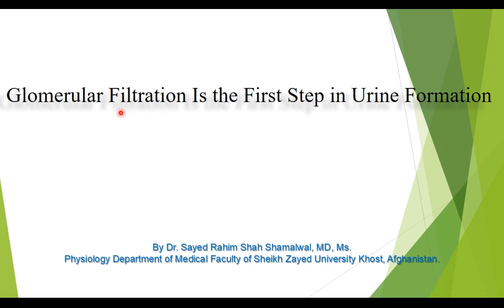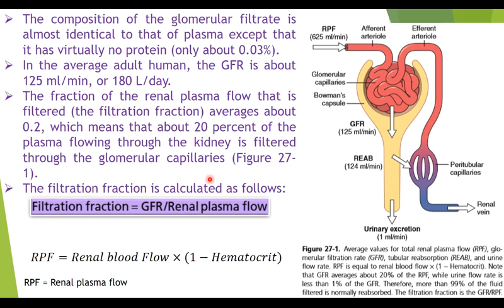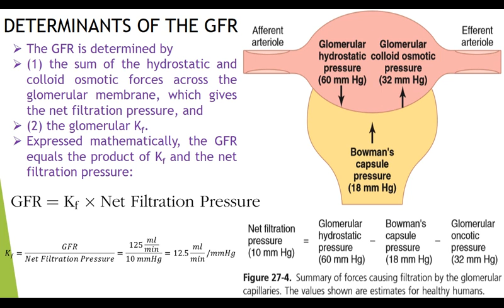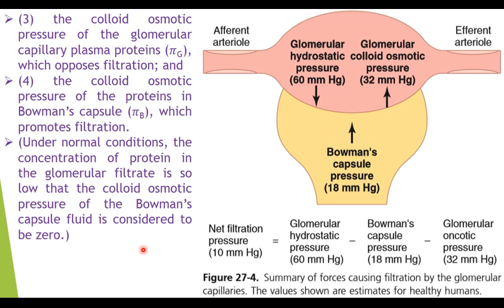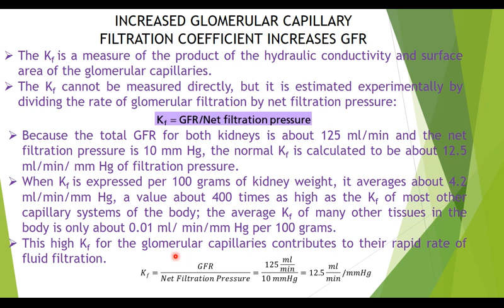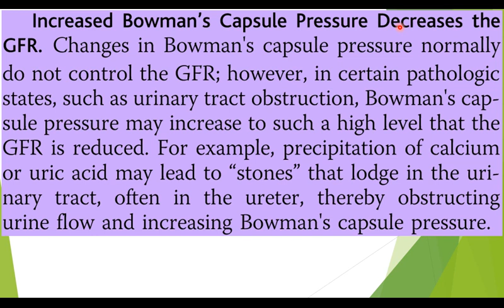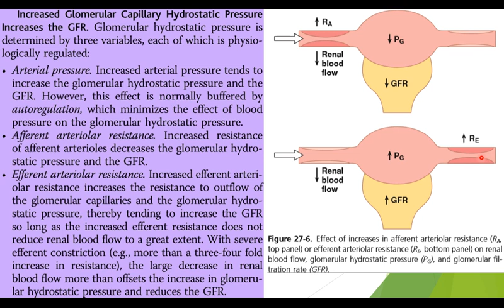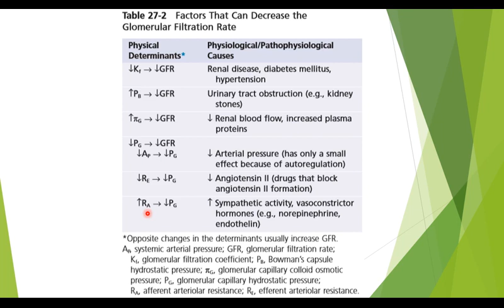Urinary system lec 6 with sound x264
For 2s2 medical students